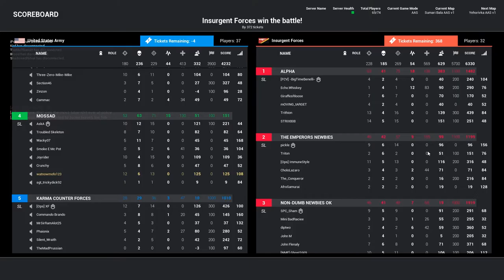Squad | TOO MUCH TEAM KILLING!! | KARMAKUT?? | [Random - Due] 163